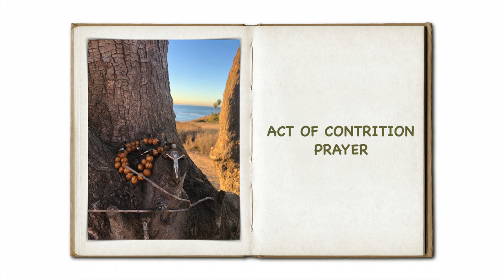Act of Contrition Prayer (With Lyrics)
Act of Contrition Prayer
My God, I am sorry for my sins with all my heart.
In choosing to do wrong and failing to do good,
I have sinned against you whom I should love above all things.
I firmly intend, with your help, to do penance, to sin no more,
and to avoid whatever leads me to sin.
Our Savior Jesus Christ suffered and died for us.
In His name. My God have mercy.
Amen.

We offer a variety of unique and affordable handmade prayer Rosaries on our